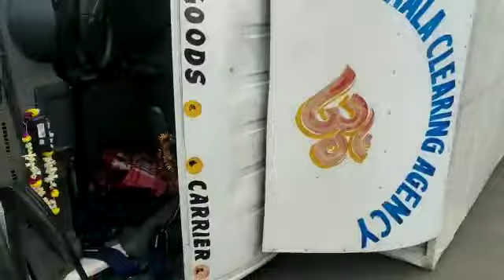নিয়ন্ত্রণ হারিয়ে উল্টে গেল ওষুধ বোঝাই গাড়ি/ ACCIDENT IN WEST MEDINIPUR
দিগ্বিজয় মাহালী, পশ্চিম মেদিনীপুর : ঘাটাল পাঁশকুড়া রাজ্য সড়কের ওপর নিয়ন্ত্রণ হারিয়ে উল্টে গেল ওষুধ বোঝাই গাড়ি। ঘটনায় গুরুতর আহত চালক।

 এমনই মর্মান্তিক পথ দুর্ঘটনাটি ঘটেছে পশ্চিম মেদিনীপুর জেলার দাসপুর থানার নিমতলা এলাকায়।

স্থানীয় সূত্রে জানা যায়, পাঁশকুড়া থেকে ঘাটালের দিকে দ্রুত গতিতে যাচ্ছিল একটি ওষুধ বোঝাই গাড়ি। আর তখনই নিয়ন্ত্রণ হারিয়ে ঘাটাল - পাঁশকুড়া রাজ্য সড়কের ওপরে উল্টে যায় ওষুধ বোঝাই গাড়িটি। দ্রুতগতিতে যাবার সময় হঠাৎই রাজ্য সড়কের ওপরেই পাল্টি খায় ওষুধ বোঝাই গাড়িটি। ঘটনায় গুরুতর আহত হন ওষুধ বোঝাই গাড়ির চালক। স্থানীয়রা তাকে উদ্ধার করে দ্রুততার সহিত নিয়ে যায় হাসপাতালে। ঘটনায় কিছু সময়ের জন্য যানজট দেখা দেয় রাজ্য সড়কে।